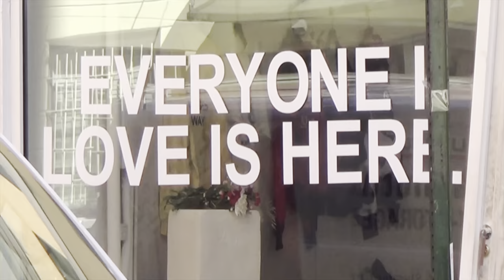NYC VLOG - #1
Hey everyone! This is a NYC vlog from last fall, and I'm excited to share it with you along with an encouraging message! This is your sign to create something and put it out today!